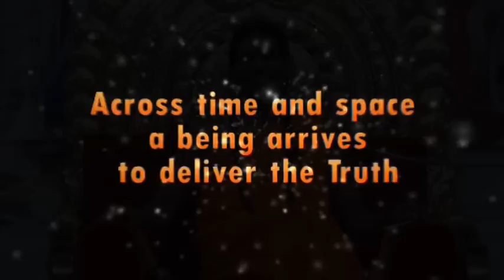Live Webinar with Paramahamsa Nithyananda on 02nd October 2011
Want to know the TRUTH? Hear it directly from a rare living incarnation Paramahamsa Nithyananda

Talking to you LIVE this Sunday, 02nd of October, 2011
Get all your questions about life answered.

ENLIGHTENMENT   DE-CODED!

Time:
8.00 PM - 10.00 PM (IST)
Your Local Time...
7.30 am - 9.30 am (Pacific Time)
10.30 am- 12.30 pm (Eastern Time)
3.30 pm - 5.30 pm (UK Time)
4.30 pm - 6.30 pm (European Time)
10.30 pm - 12.30 am (Malaysian Time)